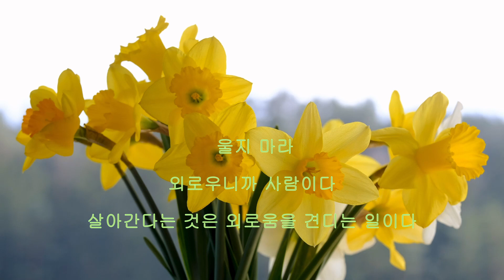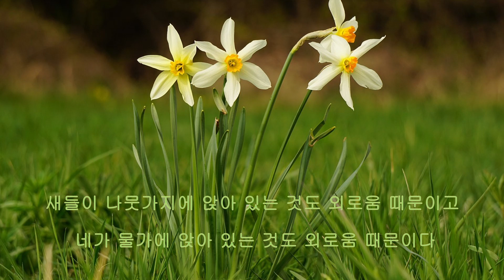수선화에게 시인 정호승 낭독 박은신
슬픔을 표현하는 시가 빠지기 쉬운 감상성이나 허무주의에서 비켜나 앞날의 희망을 염원하는 낙관적인 정서, 슬픔을 극복하려는 기다림의 자세를 표현했습니다.